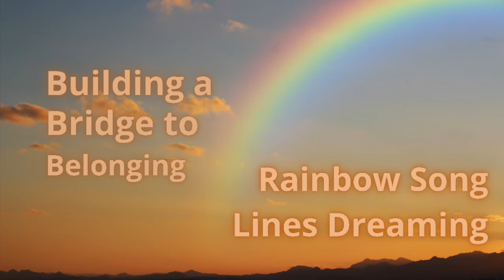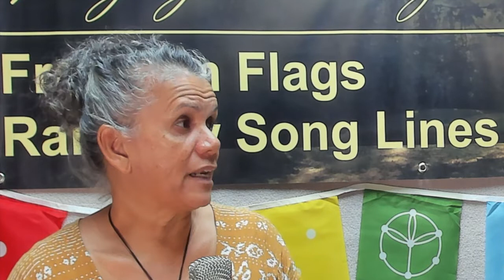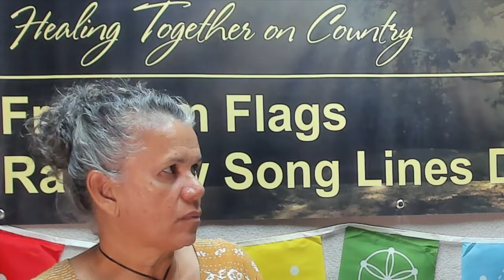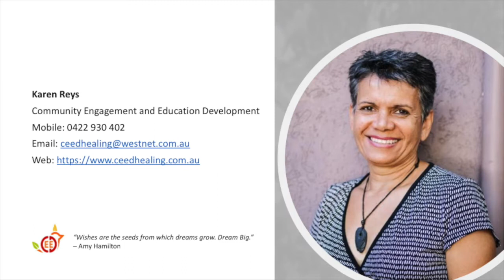Building a Bridge to Belonging and the Rainbow Song Lines Dreaming podcast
Introducing Karen Reys, hosted by Velvet Eldred.  This podcast will tell you more about the Rainbow Song Lines an Aboriginal Cultural Healing Program.

Karen Reys at CEED HEALING (seed) is keen to share her Aboriginal cultural knowledge as well as the wisdom learned through her personal, cultural and spiritual journey of healing as a fifth generation removed from Country. Through her art and healing practice she shares what it means to reclaim her inheritance as an Aboriginal woman.

The art, healing and cultural education workshops provide a culturally safe place for women to explore who they are and what their higher purpose is in life through shared stories, Indigenous ancient wisdom, and the creative arts.

Over ten workshops Karen and other specialist Indigenous facilitators (Susan Reys, Henry Fourmile, Pauline Lampton, Uncle Willie Gordon) will take women back to the land to teach them how to listen to their spirit and how to reconnect with Mother Earth and Country.

The Aboriginal cultural framework that values the importance of Relationships, Respect, Deep Listening and Unconditional Love includes cultural healing (weaving, dancing, singing, painting, hand building with clay) and spiritual practices (Welcome to Country, Smoking Ceremony, guided meditations and Deep Listening).

The workshops are offered fortnightly on Saturday beginning 18 June from 9-1pm and centred at the K’gari 3 Sisters Gallery, Cnr McLeod and Aplin Street, Cairns. The highlight of the program is definitely the camping retreat and rock art tour on Country with Uncle Willie Gordon (Nugal Warra, Aboriginal Elder) over the June / July school holidays in Cooktown.

TESTIMONIALS
“An insightful and creative cultural and spiritual journey of healing through Aboriginal knowledge and wisdom experienced through art, song, dance, storytelling meditation, sisterhood and trust. The workshops will empower you to discover your higher purpose and take you on a beautiful journey of self-discovery with lifelong friendships created along the way.” – Cynthia
“My eyes, my understanding and my heart have all been opened. I am so very grateful to begin a journey of how to live on this land respectfully, honourably and in conjunction with the carer's of this land. My only disappointment was that I did not do this sooner.” – Suzie